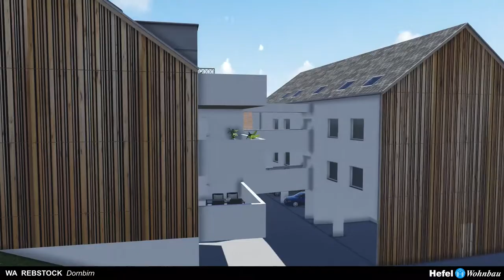Wohnbauprojekt in Dornbirn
This animation video shows the concept of a new building of HEFEL Wohnbau.
Die Animation einer neuen Wohnanlage von HEFEL Wohnbau in Dornbirn.